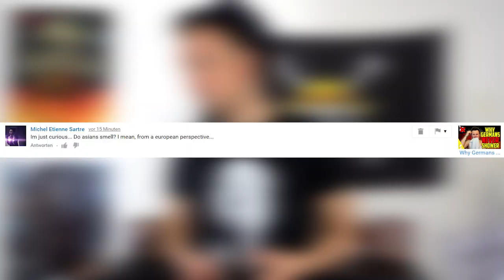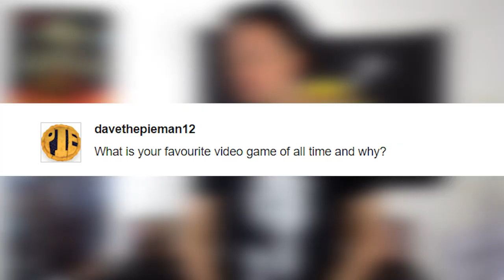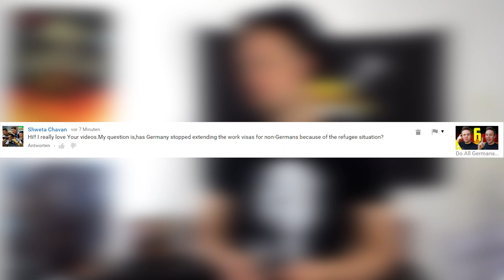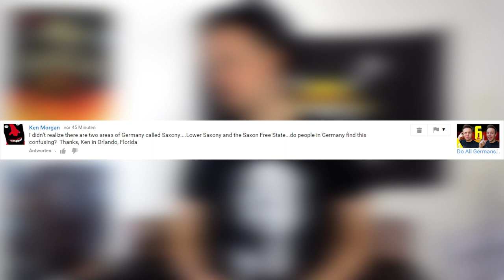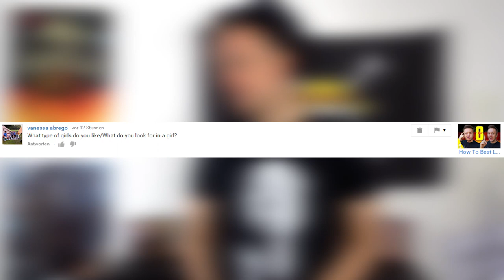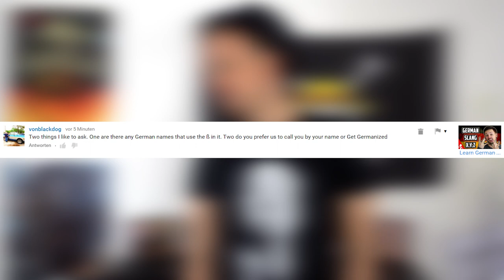How To Watch German Shows/Movies Online, Opinion On Swedes & What I Look For In A Woman | Q&A #14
How can you watch German shows and movies online, what do Germans think about Swedes & what do I look for in a woman? You'll get answers to these and many more questions in the 14th episode of the Get Germanized Q&A! Kick back, soak up the information and Get Germanized
Wie kann man deutsche Serien und Filme online schauen, was denken Deutsche über Schweden und wonach suche ich in einer Frau? Ihr erhaltet Antworten auf diese und viele weitere Fragen in der vierzehnten Folge vom Get Germanized Q&A! Lehnt euch zurück, saugt die Informationen auf und Get Germanized!